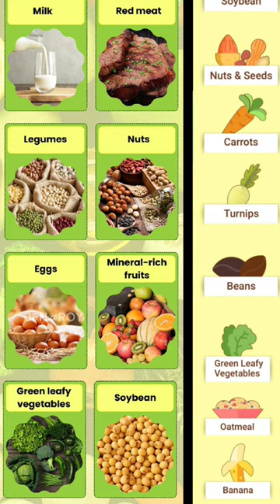Look More Taller & Attractive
according to.

             BFH@[ROY]

Allh will help you...